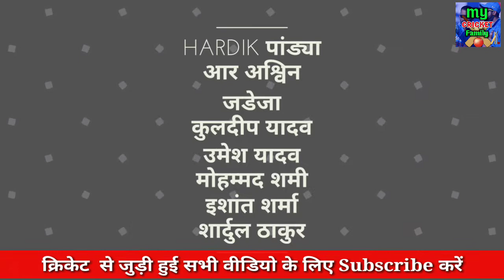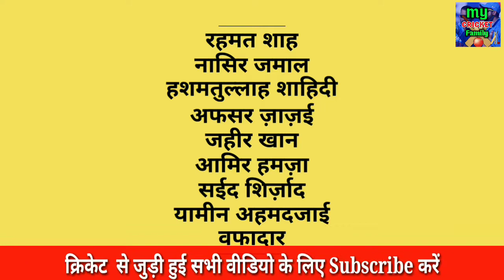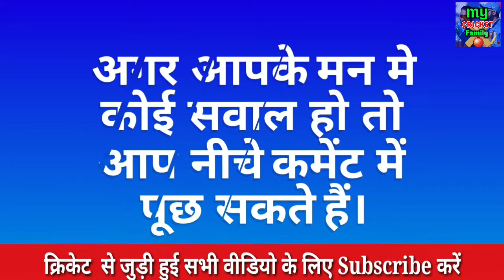India Vs Afganistan Only test Bengaluru: Full Squads Of India and afganistan Rahane captain KL rahul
In this video we discussed on the squads announce by BCCI and ACB for only test between india and afganistan which start on 14th June 2018 at M Chinnaswami Stadium Bengaluru.